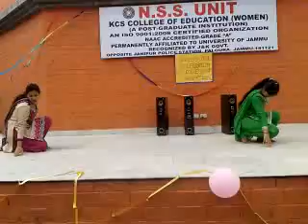Nawaz.lissery.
Super dance at jammu university...